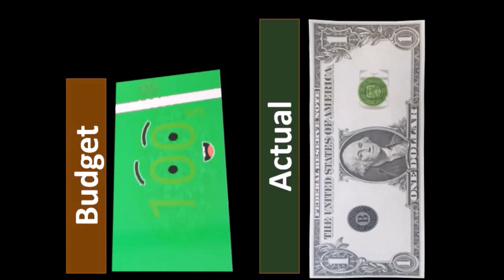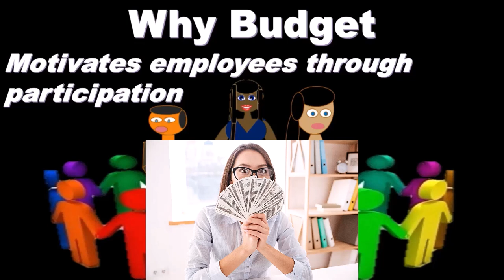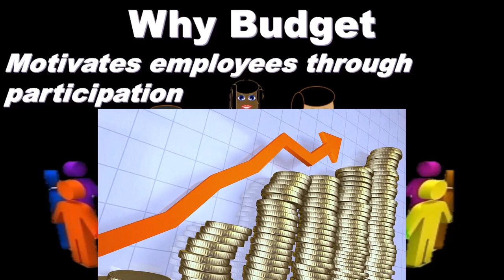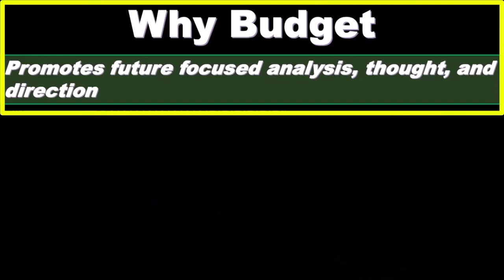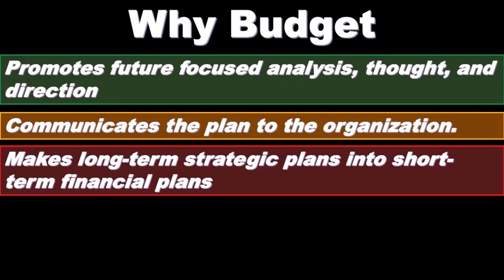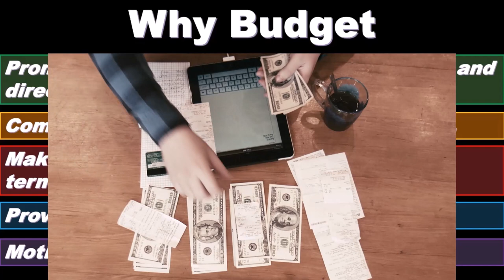Why Budget Part 2 Master Budgets & Planning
Why Budget Part 2 Master Budgets &
Planning